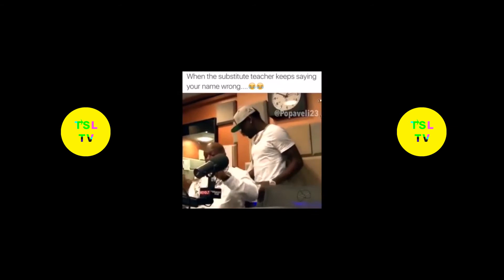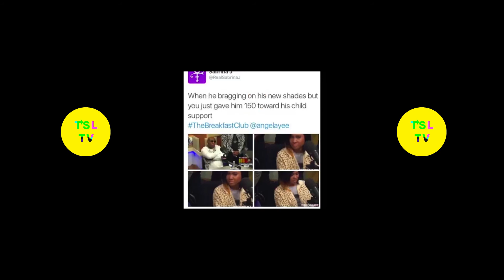Anthony Hamilton Background Singers Take Us To Church With respek Birdman